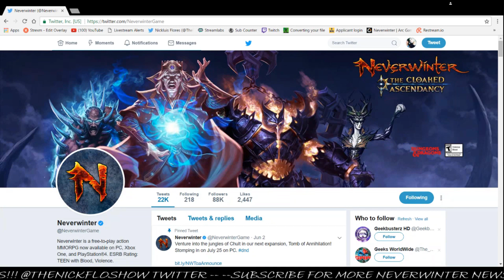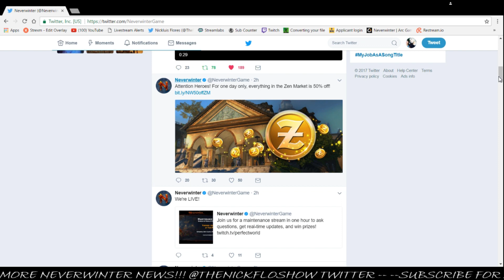NEVERWINTER ONE DAY ZEN EVENT BONANZA!!! PC XBOX PS4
What a week of events for Neverwinter! For all those who really need to catch up...THIS IS YOUR WEEK!! COALESCENT WARDS ARE ONE OF THE BEST RESELL-ABLE ITEMS!